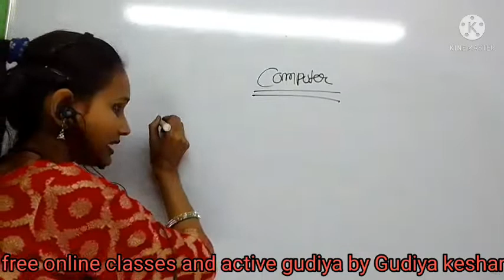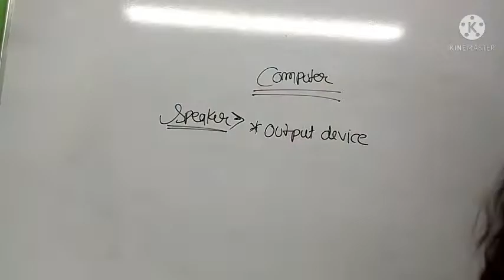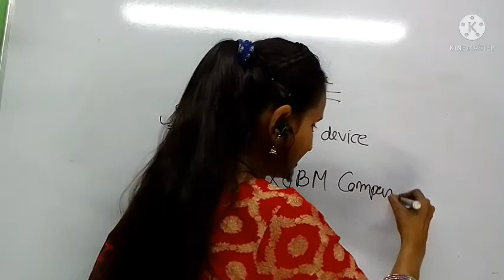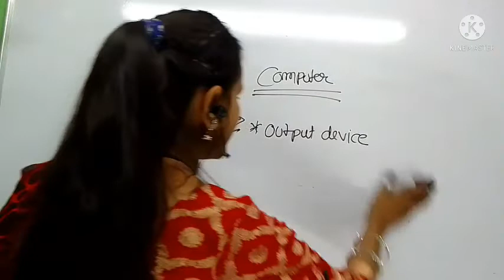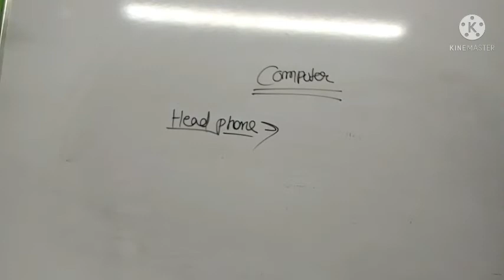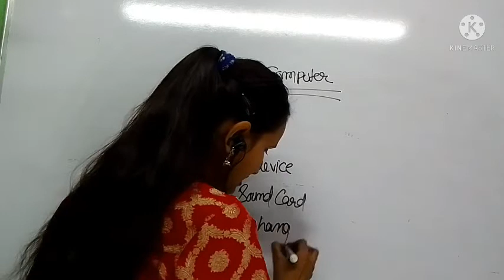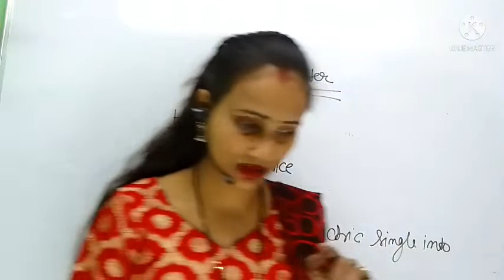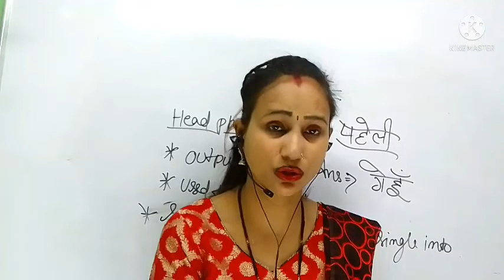L-63/Computer special#ccc#upsi ssc upsc@freeonlineclassesbygudiyak2985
hello friends
computer special/Lect no 63/Output device/speaker/headphone
@free online classes by Gudiya keshari

Batch detail
Bath Fee : Free
Batch level: Based On NCRT
Teach by : Gudiya keshari

 friends,
by active gudiya
thank
link